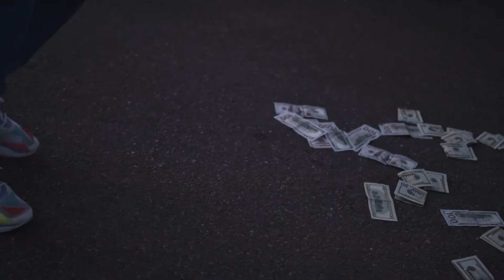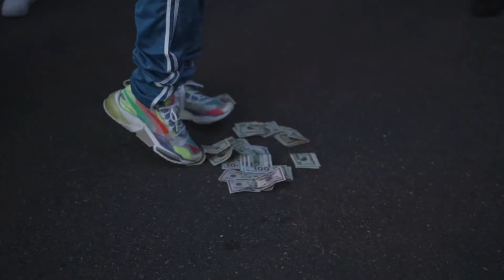Grind Gang Dubb | Troop Mendoza - Plug Loyalty (Official Music Video)